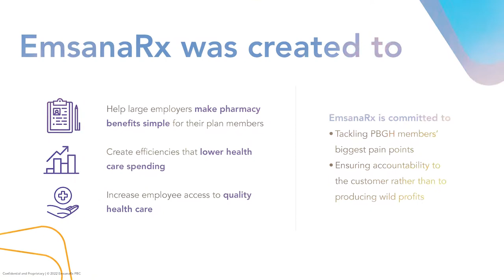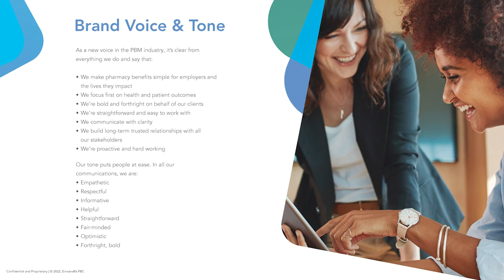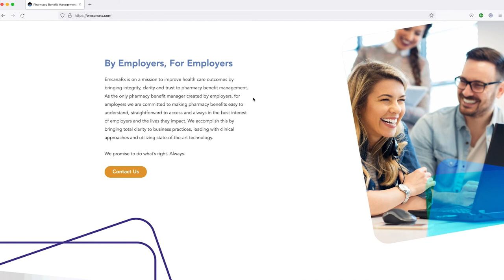Client Testimonial Video about Frozen Fire | Dallas Video Production Services